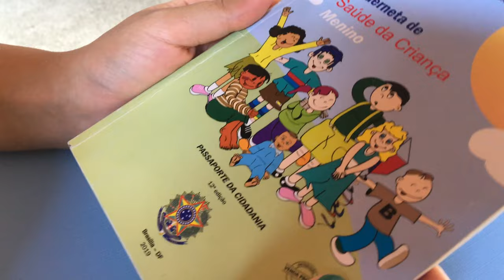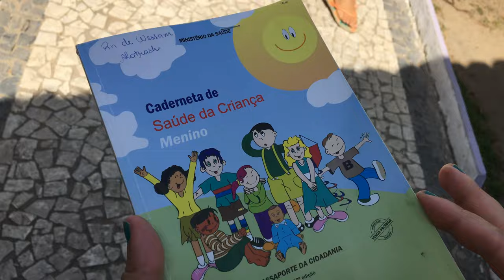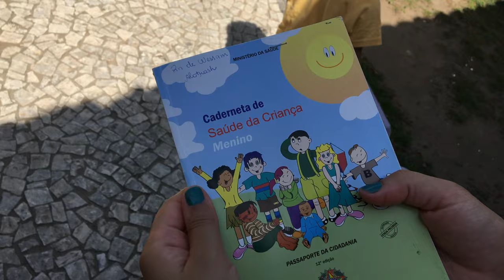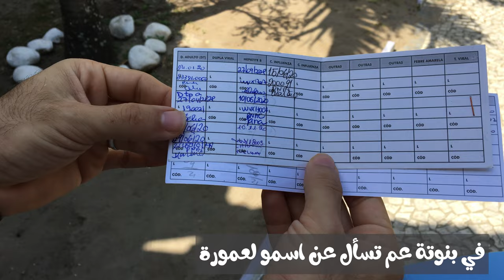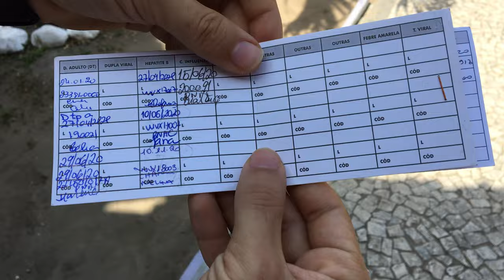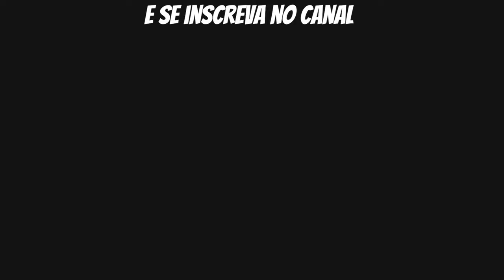ابنا عمر أخد لقاح ضد شلل الأطفال | شوهي اللقاحات الي لازم تاخدوها قبل السفر الى البرازيل؟؟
THANK YOU & SEE YOU IN MY NEXT VIDEO!

اذا عندكن اي سؤال كتبولنا بالتعليقات حتى نجاوبكم عليها بالفيديوهات القادمة
ماتنسوا تشاركوا الفيديو مع اصدقائكم
❤ ❤ ❤ وشكرا كتيييييير لمحبتكم بنحبكم كتييييير